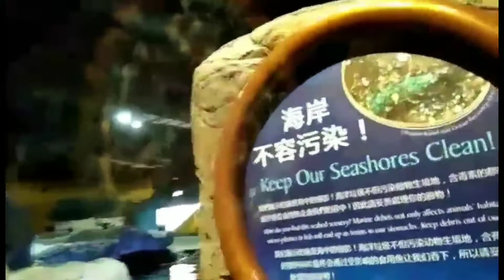ANG AQUARIUM NG OCEAN PARK HK.SAMAHAN NIYO PO AKONG PASAHUKIN ANG LOOB...@miamorvlog8393